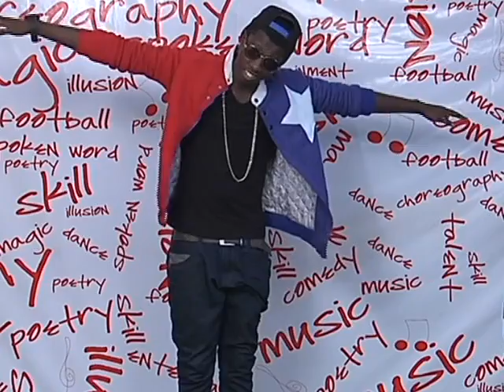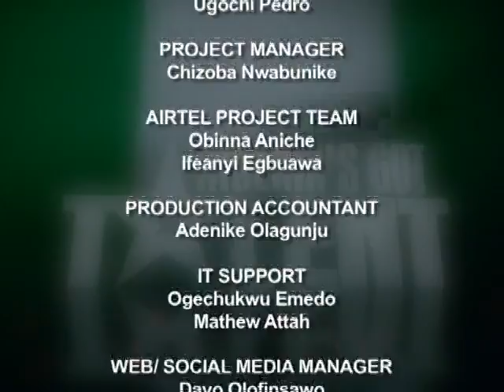Episode 10 Semi-Finals (4th Group of 8) NGT2 | Nigeria's Got Talent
Nigeria's Got Talent is a weekly talent show search broadcast on Saturdays and Sundays on various television stations in Nigeria and the United Kingdom.